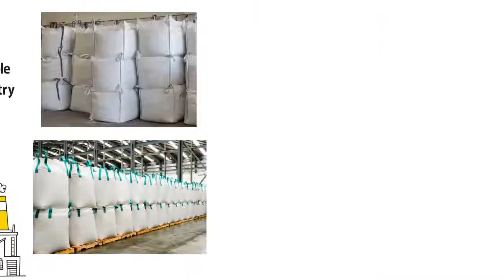Wholesale Bulk Bags for Industry and Agriculture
In 1876, Halsted Bag started in the flexible intermediate bulk container (FIBC) industry. For more than a century, Halsted has manufactured top quality textile bags for use in agricultural and industrial packaging. After years of dedicated service, Halsted has become one of the largest importers of woven polypropylene bulk bags in the United States. This family-owned and operated company helps customers and does not compete with them. Halsted provides bulk bags at wholesale prices to bag and packaging companies. Products are not marketed to end-users. Beyond bulk bags, Halsted also handles the logistics related to importing items overseas.